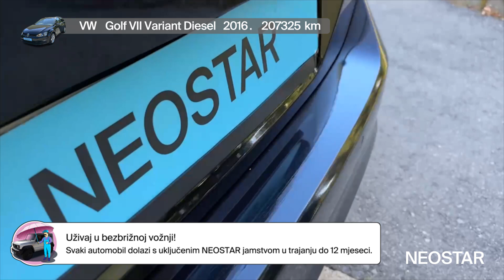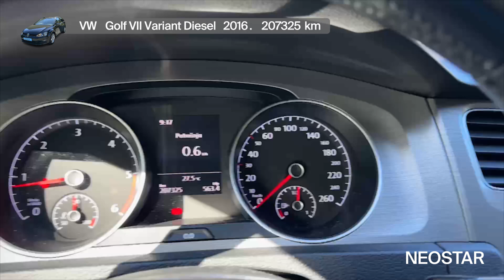Automobil koji je sinonim za kvalitetu i sigurnost - VW - Golf VII Variant Diesel - 51667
Zanima te ovaj autombil? Pronađi ga na